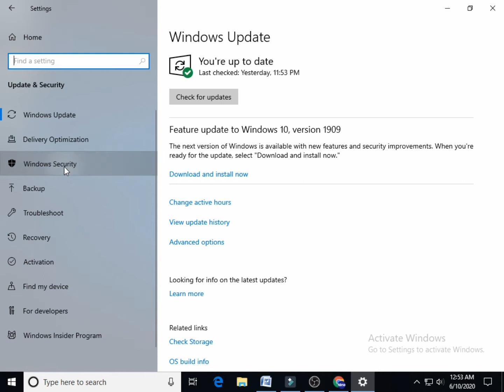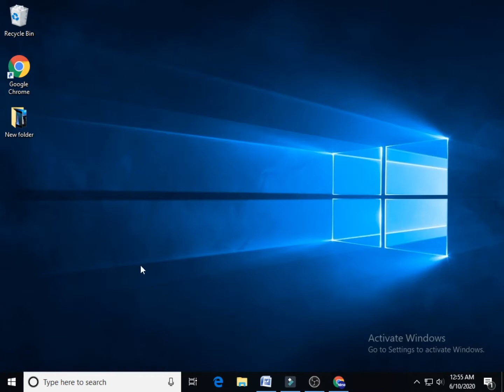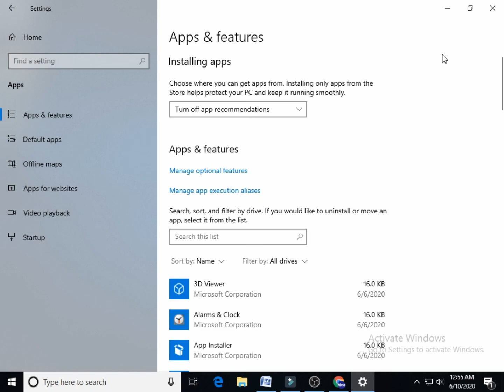Cara PERMANEN Menonaktifkan Anti Virus Windows Defender di Windows 10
cara menonaktifkan anti virus windows 10 secara permanen